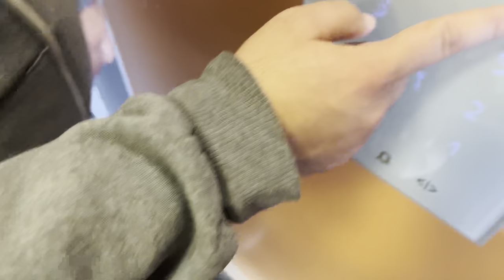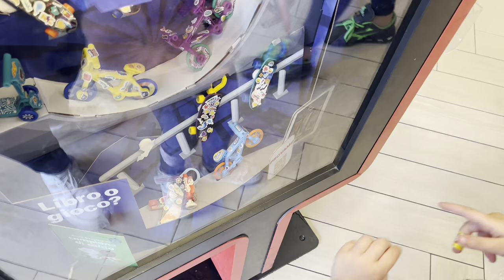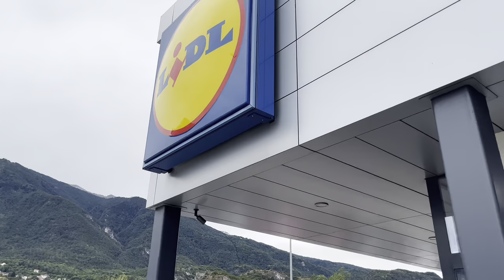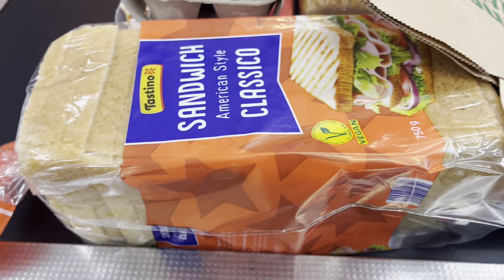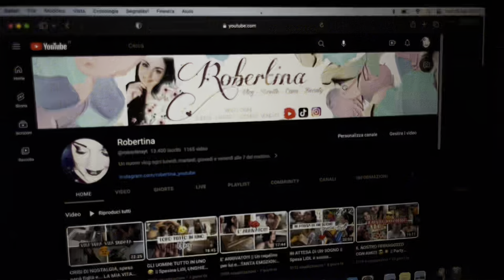NOI SIAMO COSI... come ci vedete || A TORINO PER IL BAGNO e discussioni in auto - VLOG ✨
FOLLOW ME 🌺